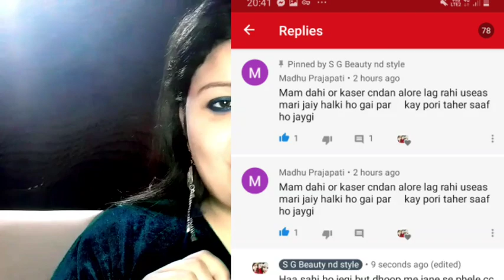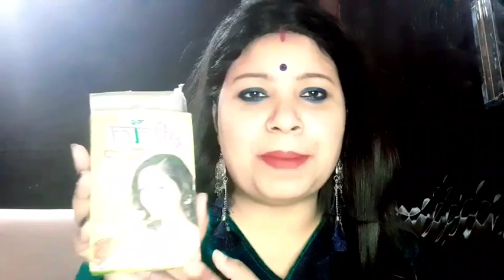Jhaiya,Raag gora,pigmentation khatam karne ka tarika, jhaiya khatam karne ka tarika, Raag gora kar